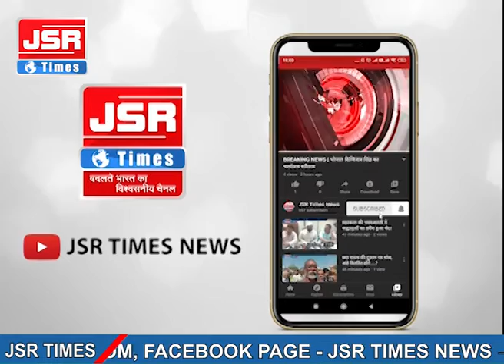आपने डांस तो बहुत देखे होंगे लेकिन ऐसा डांस कभी नहीं देखा होगा, वीडियो वायरल।